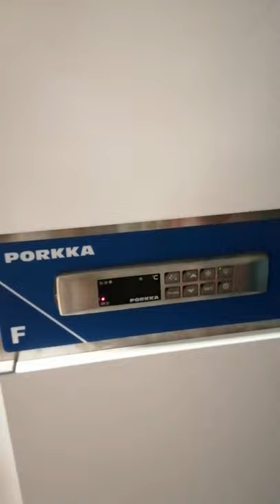Porkka f ad error